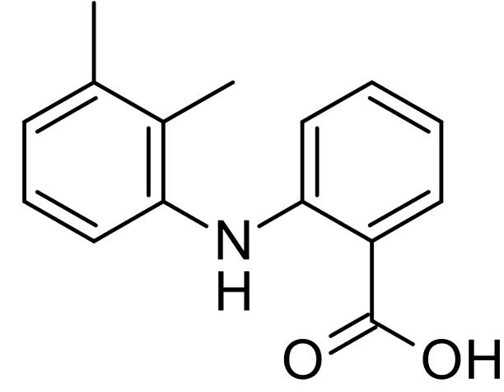Mefenamic acid | Wikipedia audio article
This is an audio version of the Wikipedia Article:
Mefenamic acid

SUMMARY
Mefenamic acid is a member of the anthranilic acid derivatives (or fenamate) class of NSAID drugs, and is used to treat mild to moderate pain, including menstrual pain, and is sometimes used to prevent migraines associated with menstruation. It is not widely used in the United States due to its side effects and high cost compared to other NSAID drugs.Its name derives from its systematic name, dimethylphenylaminobenzoic acid. It was discovered and brought to market by Parke-Davis in the 1960s. It became generic in the 1980s and is available worldwide under many brand names. As of 2015 the cost for a typical course of medication in the United States is more than 200 USD.